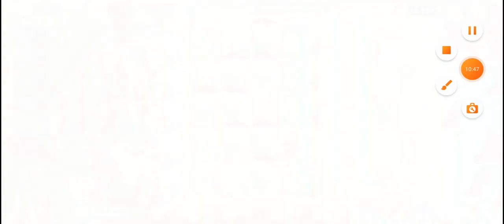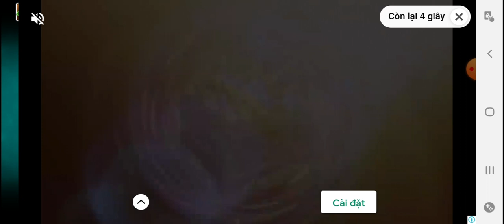PvZ 2 - Penny's Pursuit - Tree , Two , One... #9